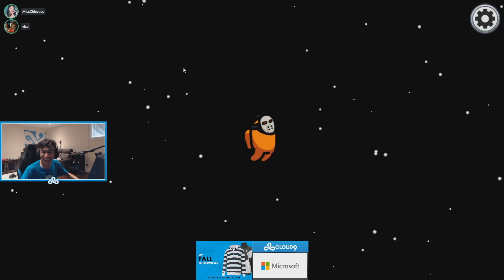GOING PRO IN AMONG US ??? W/ C9 VALORANT TEAM